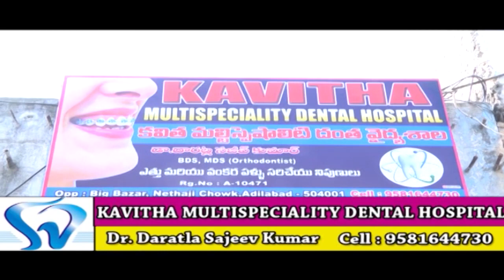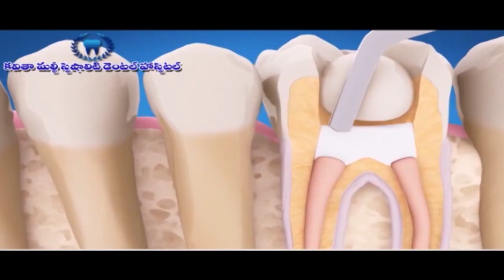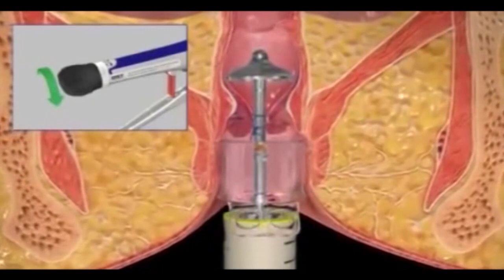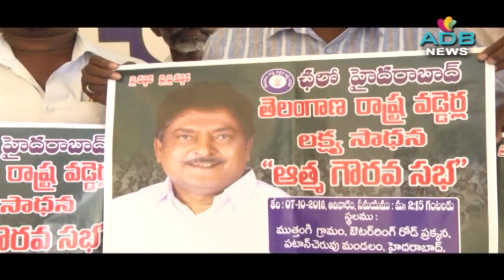02-10-2018//ADB Channel//ADB News//ADILABAD